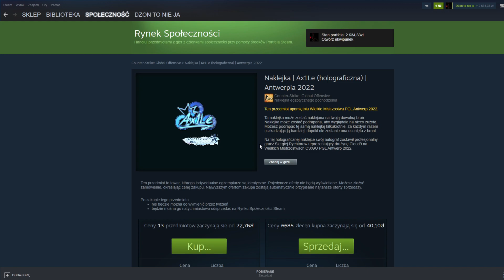aha to fajnie XDDDD